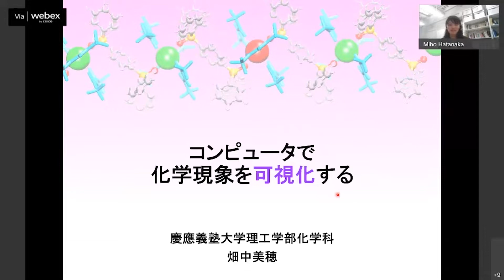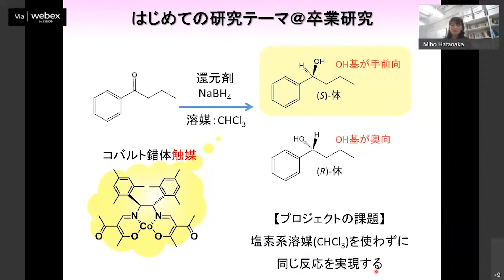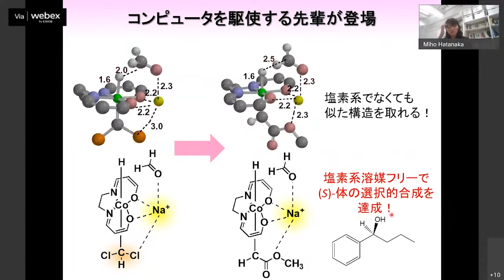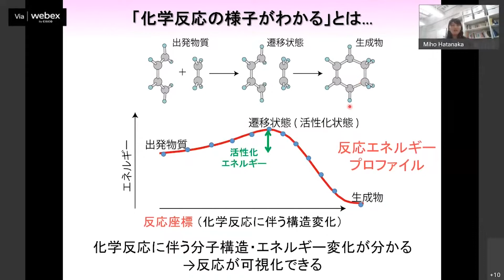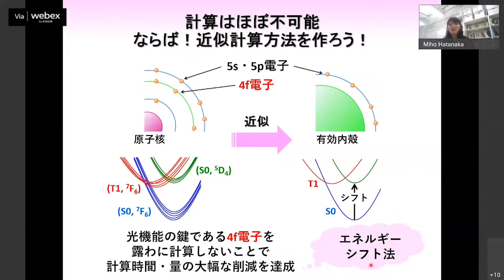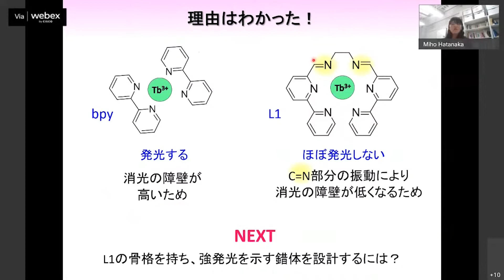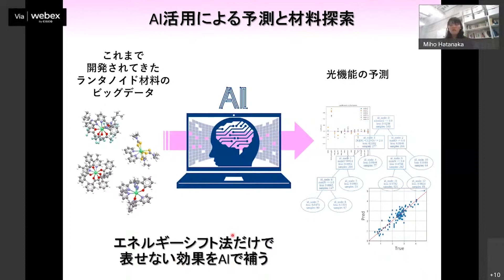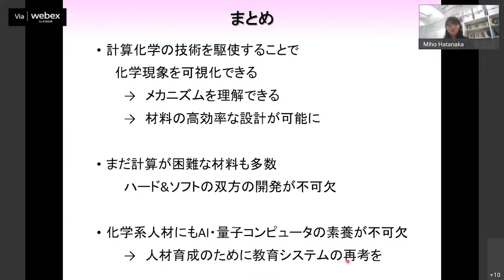【講演会】コンピュータで化学現象を可視化する（畑中美穂氏）ナイスステップな研究者2021講演会【第一回②】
文部科学省 科学技術・学術政策研究所 講演会「近未来への招待状 ～ナイスステップな研究者2021からのメッセージ～」（2022年6月7日(火)）での
 畑中美穂氏（慶應義塾大学理工学部化学科　准教授）の講演です。
※肩書き・役職は講演当時のものです。

講演タイトル『コンピュータで化学現象を可視化する』
（畑中美穂氏　慶應義塾大学理工学部化学科　准教授）

★科学技術・学術政策研究所(NISTEP)では、2005 年より科学技術への顕著な貢献をされた方々を「ナイスステップな研究者」として選定しております。
「ナイスステップな研究者」という名称は、すばらしいという意味の「ナイス」と、飛躍を意味する「ステップ」を組み合わせ、当研究所の略称 「NISTEP（ナイステップ）」にからめたものです。